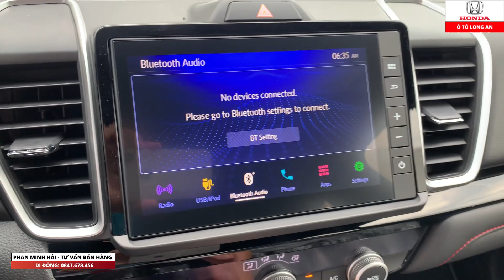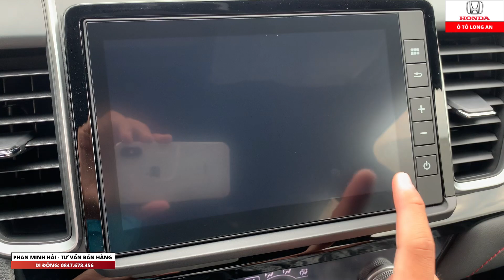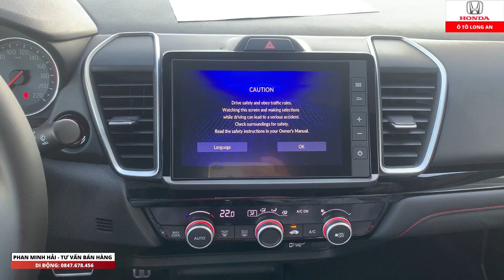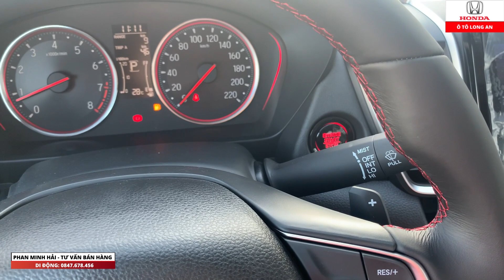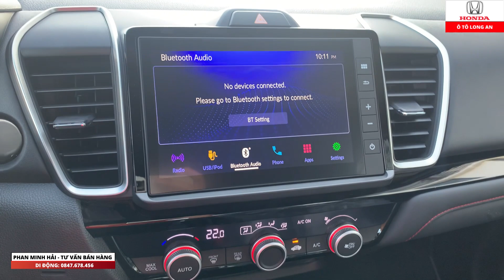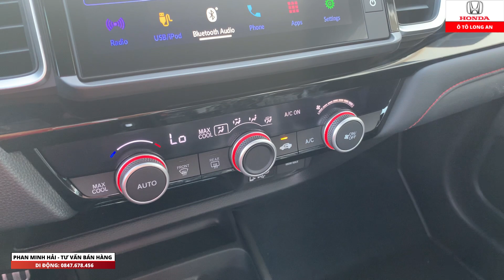Review chi tiết Honda City RS 2021 vs Toyota Vios GR-S 2021 |Honda ô tô Long An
Hỗ trợ báo giá lăn bánh tất cả mẫu xe Honda ô tô, hỗ trợ lái thử xe tận nhà, Ưu đãi cực tốt cho KH thuộc tỉnh Long An và các tỉnh lân cận!
Xin chân thành cảm ơn Quý khách hàng đã ủng hộ em trong thời gian qua!
Kính chúc Quý Khách hàng có nhiều sức khỏe!